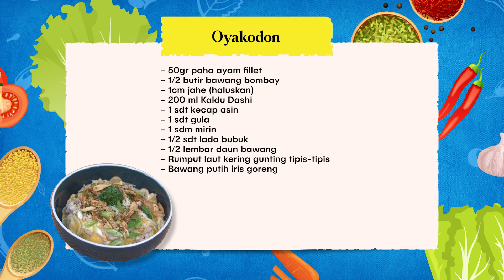Resep OYAKODON,masakan jepang yang bikin kenyang | MASAK APA CEU? - Moji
Eceu sadayana, hari ini kita masak Oyakodon

RESEP OYAKODON
- ½ buah bawang bombai
- 1 cm jahe haluskan
- 1/2lembar daun bawang
- 2 butir telur
- 50gr paha ayam fillet
- 1 sdm mirin
- 1 sdt kecap asin
- Minyak goreng
- 200ml kaldu dashi

Yuk, simak resepnya hanya di Masak Apa Ceu? bareng Teh Jenny setiap hari di Moji